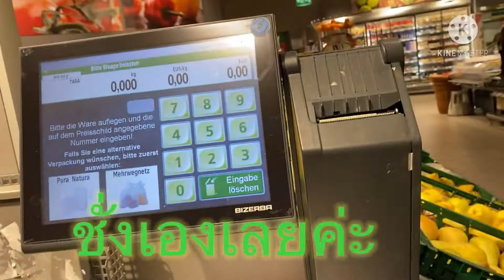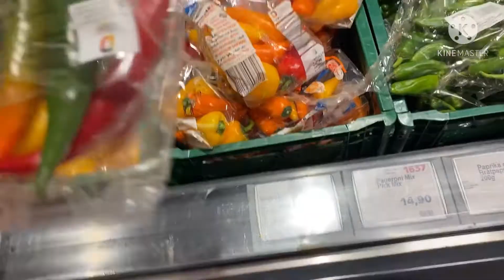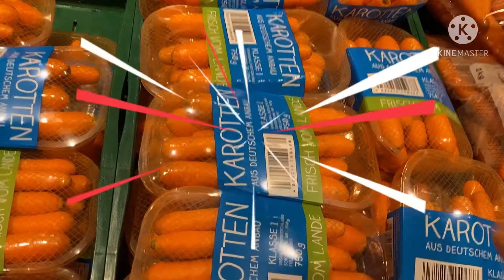ทานให้มีประโยชน์ ของสดใหม่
ขอบคุณมากค่ะที่เข้ามาชมคลิปนี้ค่ะขอบคุณมาก